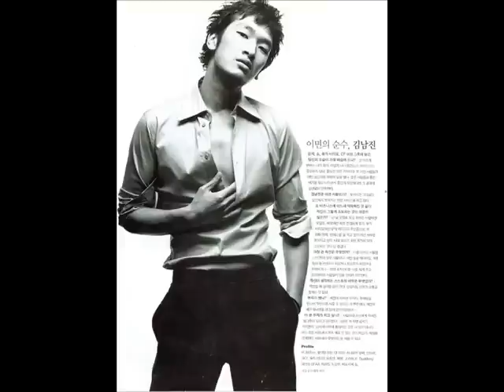Hot Korean Guys (edit)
I decided to fix a photo on my Hot Korean Guys video because I accidentally placed a wrong photo with Jang Hyuk.
Anyways, this lead to me changing a few more pics and re-arranging the order.
I also decided to have a list of the guys shown in the video.

Daniel Henney
Dennis Oh
Eric Mun
Eru
Go Soo
Gong Yoo
Ha Suk Jin
Hyun Bin
Jang Dong Gun
Jang Hyuk
Ji Jin Hee
Jo Han Sun
Jo In Sung
Kangta
Kim Dong Wan
Kim Jong Kook
Kim Nam Jin
Kim Sung Soo
Kwon Sang Woo
Lee Minwoo
Lee Wan
Micky Yoochun
Oh Ji Ho
Park Si Hu
Rain
Se7en
Siwon
Taebin
Won Bin
Xiah Junsu
Yoo Gun
Daniel Henney and Hyun Bin